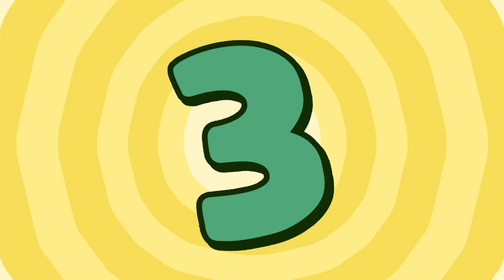[KATURI Top5] Forest Sleepyheads | Top Picks EP97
▼ Toy ▼